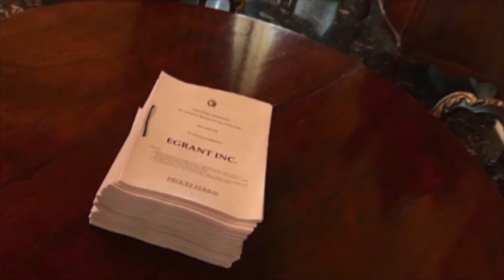Konrad Mizzi, Edward Scicluna u Chris Cardona ma jridux li l-poplu jkun jaf il-verità dwar Egrant